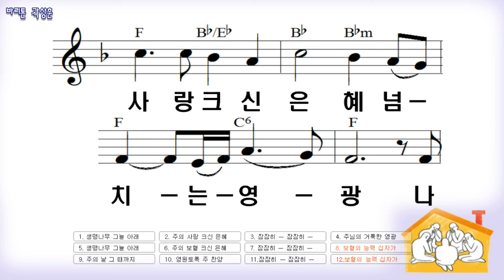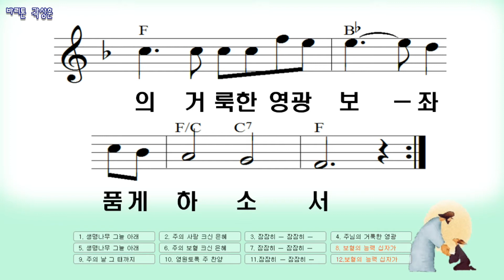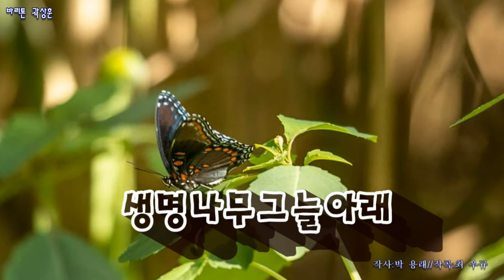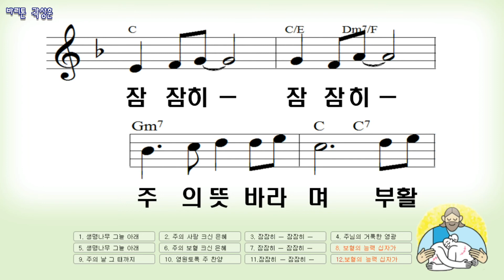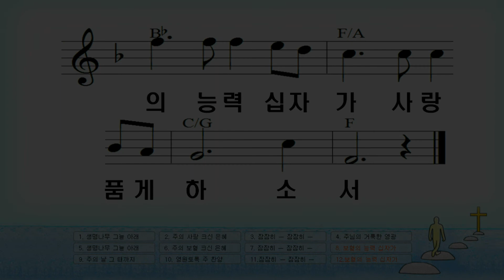생명나무 그늘 아래...곽상훈교수 찬양...박용래작사,최우규작곡..이곡은 2021 이현미전도사님 1집앨범 수록곡으로 발표된곡입니다.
생명나무그늘아래...곽상훈교수 찬양...박용래작사,최우규작곡..이곡은 2021 이현미전도사님 1집앨범 수록곡으로 발표된곡입니다.